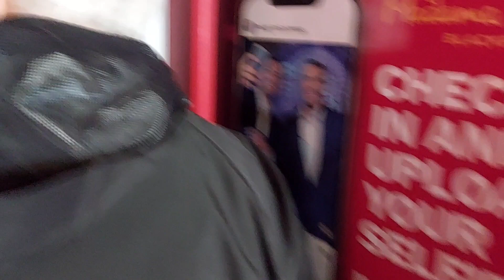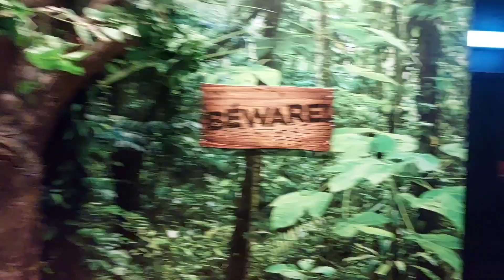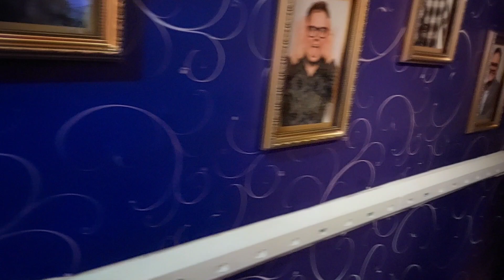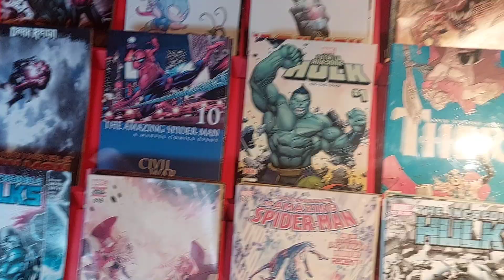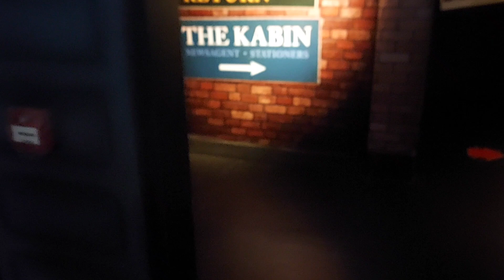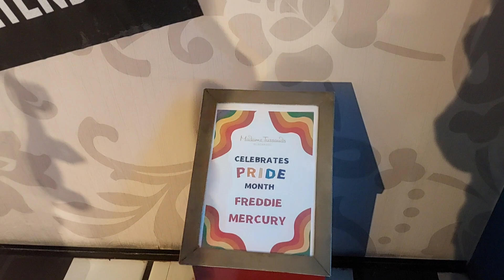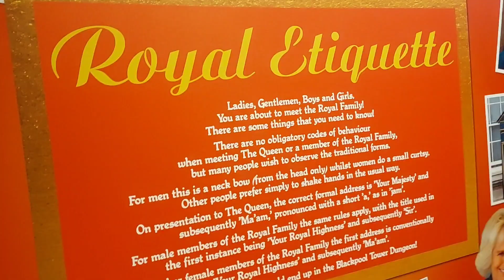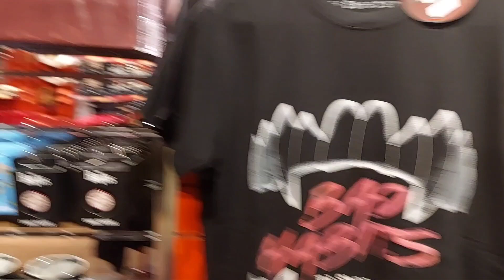Madam tussauds Blackpool